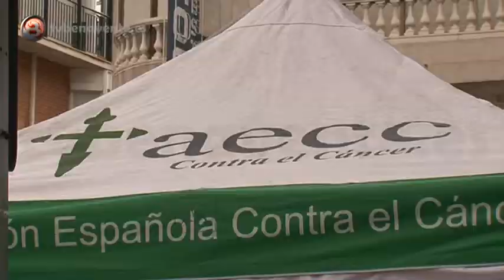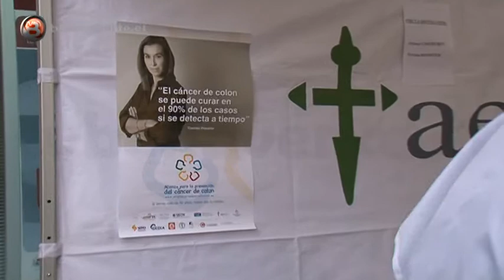RECOGIDA DE FIRMAS EN BENAVENTE PARA LA DETECCIÓN PRECOZ DEL CÁNCER DE COLON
Recogida de firma por parte de la junta local de la asociación contra el cáncer de Benavente, con el objetivo de conseguir que la prueba de detección precoz del cáncer de colon sea un derecho de todos.